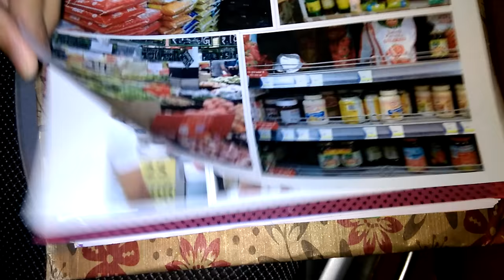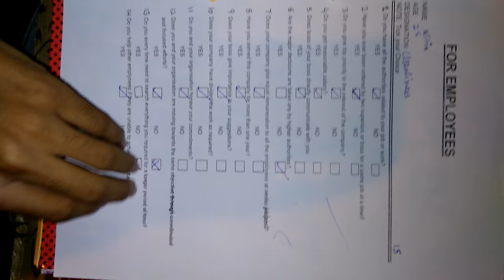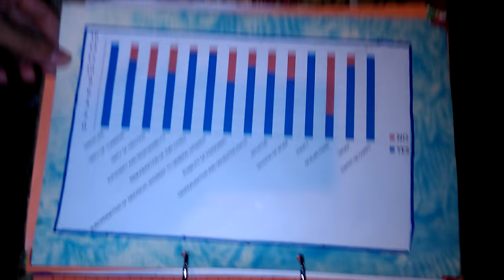Project on principles of management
Applicability on Reliance fresh
12th class

Thank you guys for supporting us so much...keep watching keep doing
With regards
Vishnu prajapat

True friend invites you. Welcome! Enjoy True Balance with free point to recharge!

If you guys download this app then you will get cash balance in you wallet and you can recharge from it.